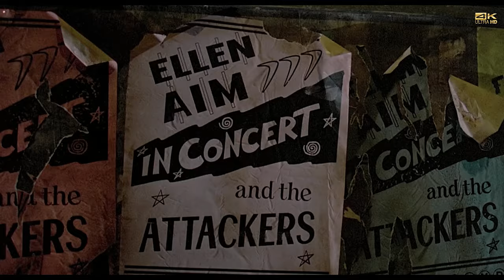Nowhere fast - Streets of Fire 🎸Calles de fuego 4K ULTRA HD 🎼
Descripción:
Nowhere Fast, con esta canción empieza la gran película Streets of fire. (calles de fuego) el video está en formato 4K ULTRA HD para que disfrutéis, esta maravilla canción, con buenísima calidad de imagen. Si todavía no has visto la película te la recomiendo por su buenísima música, y además es entretenida.
Este éxito de culto de los años 80, cuenta con un reparto excepcional y canciones originales compuestas por Stevie Nick, Tom Petty y Ry Cooder interpretadas por grupos tales como The Blasters y The Fixx. Calles de fuego (Streets of fire) es un disparo de rock & roll directo a los sentidos.
Dejo el enlace a la última canción de la película con un bonito video que para mi gusto es la mejor Tonight is What It Means to be Young - Streets of fire. (calles de fuego)
Descargo de responsabilidad: no soy el propietario de la música y la imagen utilizadas en este video. Todos los créditos pertenecen a sus verdaderos dueños. Sin intenciones de infringir los derechos de autor.
Nowhere Fast, with this song begins the great movie Streets of fire. (Calles de fuego) the video is in 4K ULTRA HD format for you to enjoy, this marvelous song, with very good image quality. If you have not seen the movie yet, I recommend it for its great music, and it is also entertaining. This cult hit features an exceptional cast and original songs composed by Stevie Nick, Tom Petty and Ry Cooder performed by groups such as The Blasters and The Fixx. Streets of fire is a rock & roll shot straight to the senses.
I leave the link to the last song of the film with a nice video that for my taste is the best of. Tonight is What It Means to be Young Streets of fire. (calles de fuego)
Descripción de la película:
En medio de un panorama de desenfreno y Rock&Roll, la banda de los Moteros, capitaneada por el vicioso Raven Shaddock (Willem Dafoe), secuestra a la diva de la canción Ellen Aim (Diane Lane). Ahora, sus esperanzas de ser rescatada descansan en unos héroes atípicos: El cazafortunas Tom Cody (Michael Paré) y su secuaz McCoy (Amy Madigan).
Ambos, ayudados por el manager de Ellen (Rick Moranis), se introducen de lleno en un mundo de calles regadas por la lluvia, coches calientes y asesinos mortales
Detalles del producto:
• Actores: Diane Lane, Rick Moranis, Willem Dafoe, Amy Madigan, Richard Lawson, Rick Rossovich, Elizabeth Daily, Marine Jahan, Deborah van Valkenburgh, Bill Paxton Michael Paré.
• Directores: Walter Hill
• Formato: Adulto
• Audio: inglés, español
• Subtítulos: Español, Inglés
• Región: Región Libre • Relación de aspecto: 1.85:1
• Número de discos: 1
• Calificación española (ICAA): No recomendada para menores de 18 años
• Fecha de lanzamiento: 5 sept 2017
• Duración: 93 minutos
• Valoración media de los clientes: 4.7 de un máximo de 5 estrellas 6 opiniones de clientes.